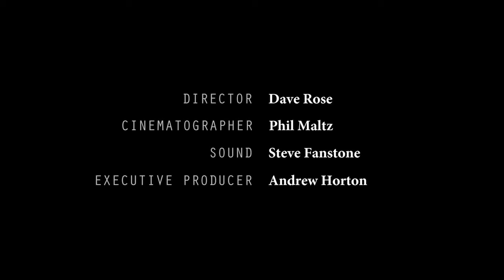Spotlight: Rob Parsons - Care for the Family